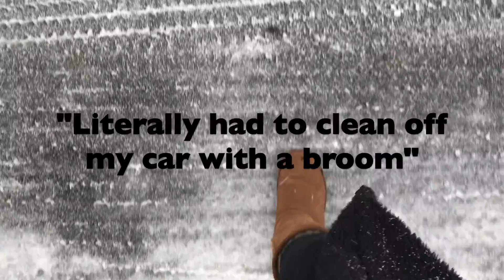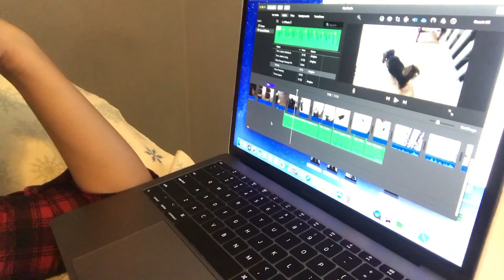DOG REACTS TO SNOW | VLOGMAS DAY 3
-SNAP HELAYNAFIGGG
-SNAP LACAR_83